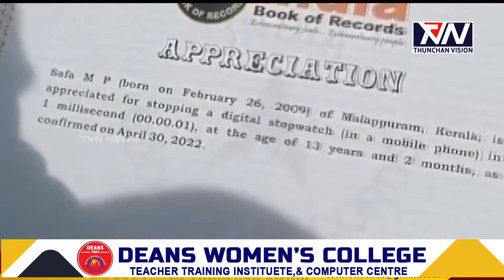ഇന്ത്യ ബുക്ക്‌ ഓഫ് റെക്കോർഡ്സിൽ ഇടം നേടി എട്ടാം ക്ലാസ്സ്‌ വിദ്യാർത്ഥിനി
മൊബൈൽ ഡിജിറ്റൽ വാച്ച് ഒരു മില്ലി സെക്കൻഡ് കൊണ്ട് സ്റ്റോപ്പ് ചെയ്ത് ഇന്ത്യ ബുക്ക്‌ ഓഫ് റെക്കോർഡ്സിൽ ഇടം നേടി എട്ടാം ക്ലാസ്സ്‌ വിദ്യാർത്ഥിനി